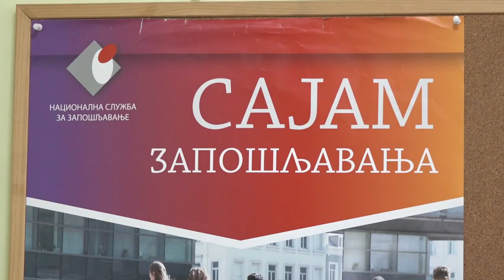SAJAM ZAPOŠLJAVANJA 30. MARTA U PIROTU